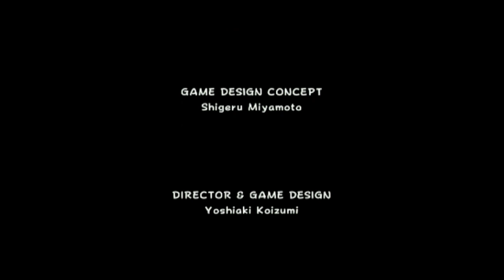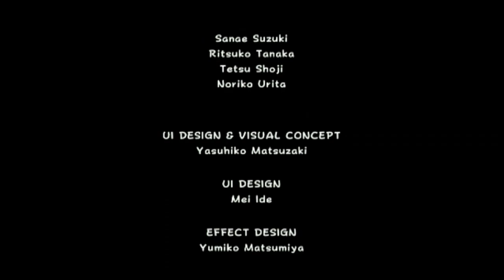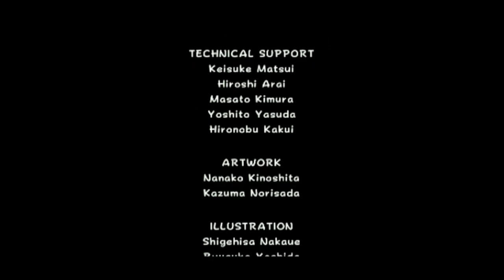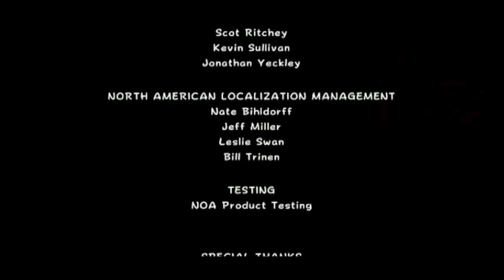Super Luigi Galaxy Bowser' Galaxy Reactor Revisited | TheAnonymousBear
Super Luigi Galaxy Bowser' Galaxy Reactor Revisited